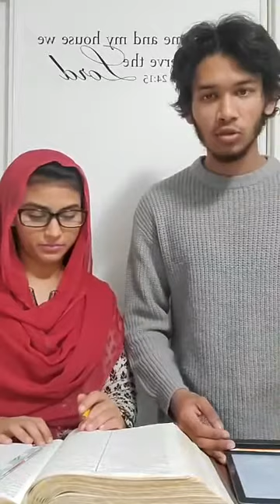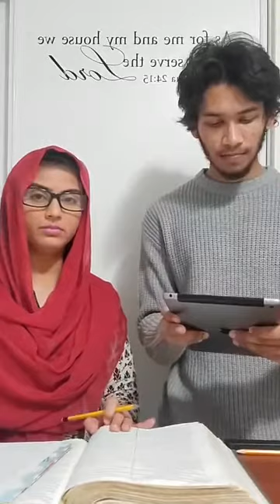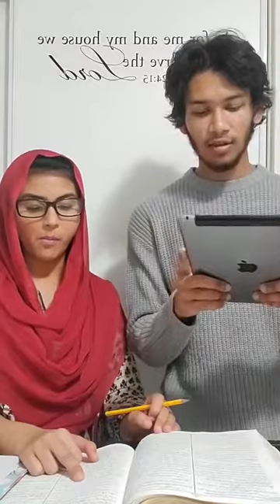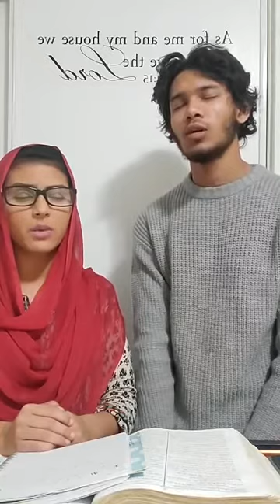Episode 22 Bible Reading Mark 8:11-21 with Maria Nasir and Emmanuel Yousuf